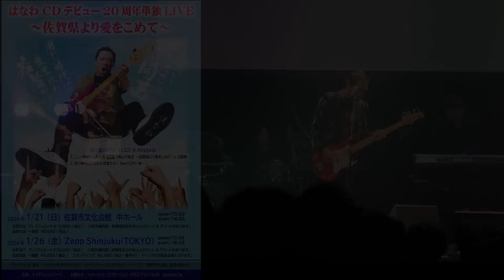【家族みんなで夜食🍙】ママのおにぎり＆爆盛り焼鳥で爆食パーティー🎉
はなわ CDデビュー20周年単独LIVE～佐賀県より愛をこめて～

※佐賀公演 2024年1月21日（日）
佐賀市文化会館  中ホールにて

※東京公演 2024年1月26日（金）
Zepp Shinjuku にて

【入場料】
    佐賀・東京公演共通で
・全席指定　プレミアムシート¥10,000 (税込) 　前方確約席 / 終演後はなわ本人とのミート&グリートがあります。
・全席指定　一般席 ¥8,000 (税込)

※Zepp Shinjukuだけ、スタンディングエリア　¥6,000 (税込・ドリンク別・整理番号付)

【チケット】
一般発売日  11月25日（土）10:00～
チケットぴあ（Pコード：255-813）
ローソンチケット（Lコード：83703）
イープラス

備考   ※未就学児童入場不可

お問合せ   スカーレット プロモーション/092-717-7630(平日12:00～17:00)